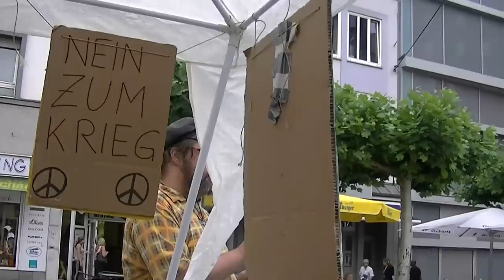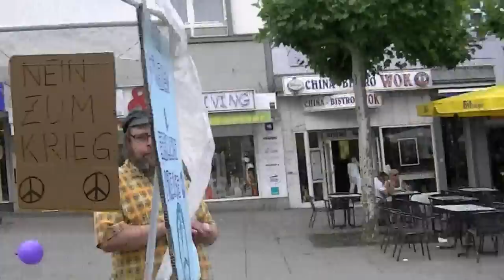Friedensmahnwache Saarbrücken 23.06.2014 - (2) Rede über Plan B von Benny 2v2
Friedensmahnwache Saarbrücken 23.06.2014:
(2) Rede über Plan B von Benny [2v2]